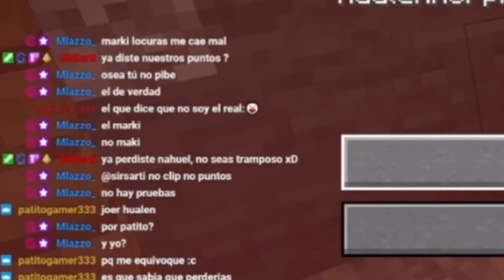Creemos un Mundo Hardcore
Canal no oficial de clips de Hualen Morpida.

Editado por @Dex y @Joytsa